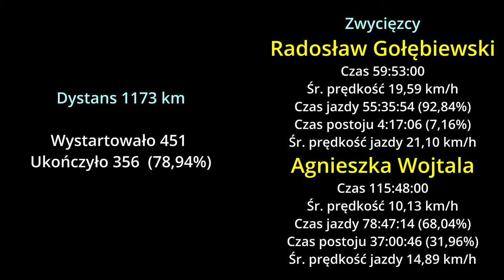2021 Wisła 1200 187 Radosław Gołębiewski Wywiad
Tak o spaniu na ultra mówi MISTRZ! :-)

Na końcu filmu są statystyki Radka. Zwróćcie uwagę na 'Czas postoju'!

PS. Niektórzy dowcipkują z tego, ze jeżdżę na elektryku. 😉
Na tym filmie dobrze widać, w jakim tempie jedzie czołówka i jak trudno jest nakręcić taką scenę na wale przy szybkości 30+ jadąc po trawie 1 m od takiego konia jak Radek 😉